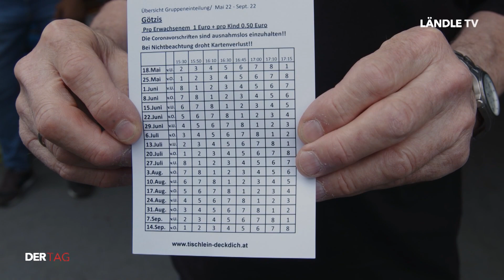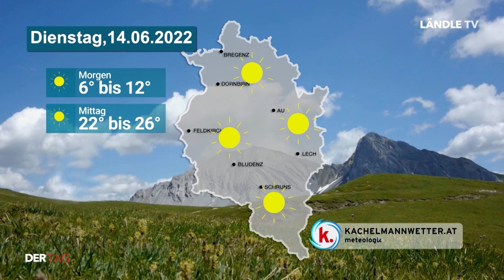Wo es Lebensmittel zu Holen gibt | DER TAG | 13.06.2022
Über 30 Tonnen an Lebensmitteln werden wöchentlich vom Vorarlberger Verein Tischlein Deck Dich eingesammelt. Die Produkte können sich Menschen abholen, die darauf angewiesen sind. Dahinter steckt viel Organisation und freiwillige Arbeit. Elmar Stüttler hat den Verein gemeinsam mit seiner Frau Margit ins Leben gerufen – DER TAG hat den Dekan bei der Arbeit besucht. Das Motto vor Ort: „Verteilen statt vernichten“

Außerdem wird über die Ochsenpassage in Feldkirch berichtet, wie über die Wetteraussichten mit bis zu 31 Grad Sommerhitze!